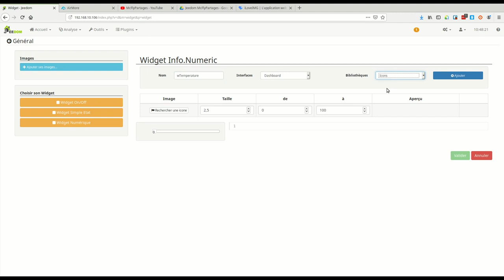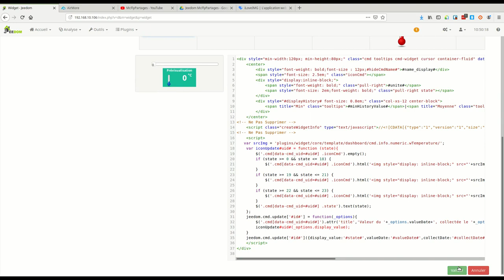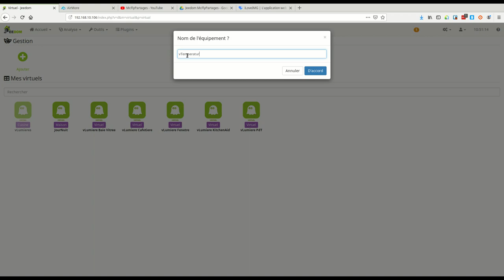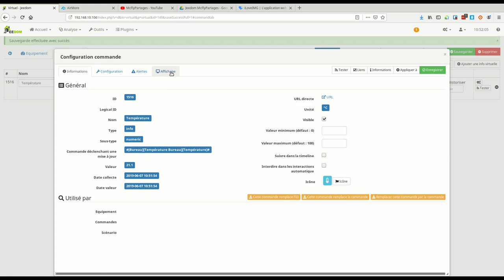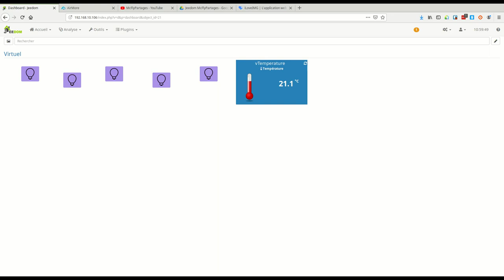Jeedom #11 Widget Numérique sur capteur température Xiaomi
Petite vidéos pour créer un widget température donc numérique.

Peut être reproduit pour l'humidité etc.
Sources pour les températures et humidités recommandées